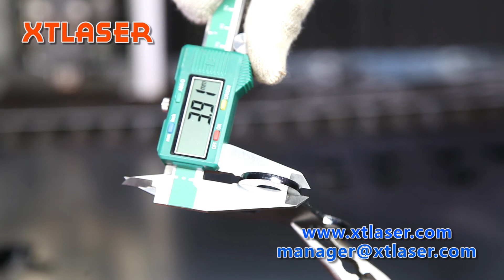4 mm carbon steel fiber laser cutting